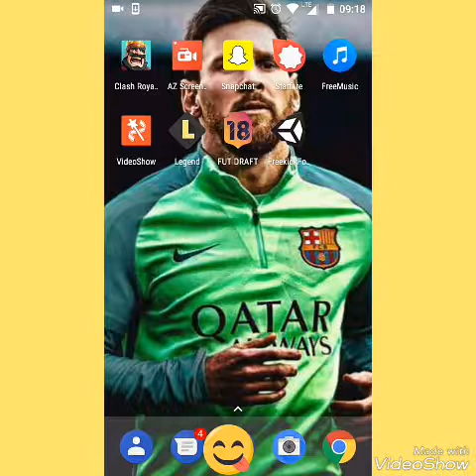Jungle arena+mainer 2 level😀😁😂🤣😃😄😅